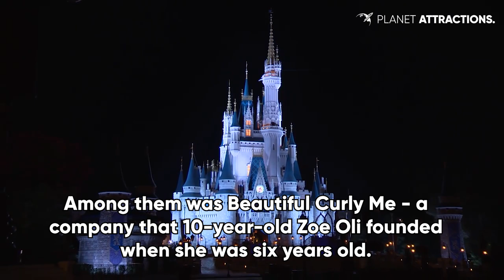Disney World welcomes black entrepreneurs for supply chain accelerator education programme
The Russell Innovation Center for Entrepreneurs (RICE) - an organisation created to support and inspire black entrepreneurs in business - has partnered with Disney to offer some of its members a peek behind the curtain at the world’s largest entertainment operator.

Disney executives invited RICE members to a special two-day event, hosted at Disney World with workshops, panel discussions and networking opportunities. During the two days, participants took part in sessions exploring storytelling, leadership, customer service and supplier diversity.